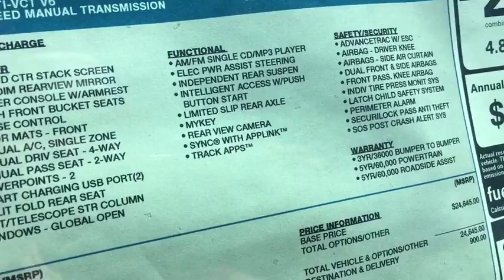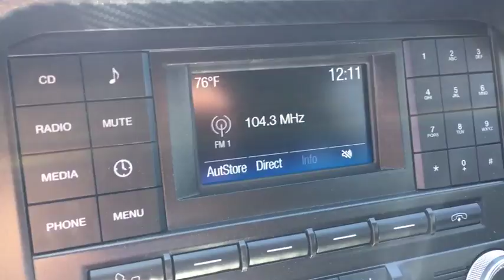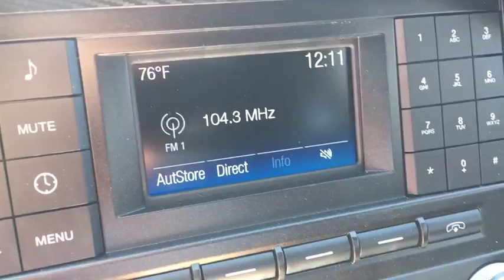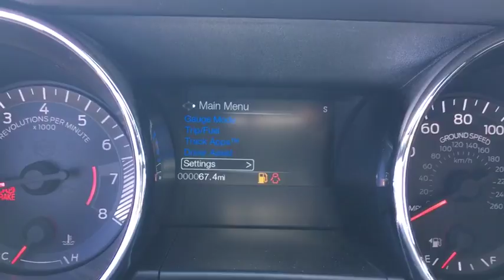2017 FORD MUSTANG Las Vegas, Bullheadcity, St. George, Havasu, Pahrump, NV 182545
Friendly Ford
660 N Decatur Blvd

Friendly Ford has been open since 1970. When other American auto makers needed bailing out, Ford stayed strong with unsurpassed quality! Call our Internet Team to learn more about our 0% financing and Huge Rebates!
AdvanceTrac Electronic Stability Control (ESC),ABS And Driveline Traction Control,Side Impact Beams,Dual Stage Driver And Passenger Seat-Mounted Side Airbags,Tire Specific Low Tire Pressure Warning,Dual Stage Driver And Passenger Front Airbags,Curtain 1st And 2nd Row Airbags,Airbag Occupancy Sensor,Driver And Passenger Knee Airbag,Mykey System -inc: Top Speed Limiter, Audio Volume Limiter, Early Low Fuel Warning, Programmable Sound Chimes and Beltminder w/Audio Mute,Outboard Front Lap And Shoulder Safety Belts -inc: Pretensioners,Back-Up Camera,6-Way Driver Seat,4-Way Passenger Seat -inc: Manual Rear Seat Easy Entry,50-50 Folding Bench Front Facing Fold Forward Seatback Cloth Rear Seat,Manual Tilt/Telescoping Steering Column,Fixed Rear Windows,4 Person Seating Capacity,Leather/Aluminum Steering Wheel,Front Cupholder,Compass,Remote Releases -Inc: Power Cargo Access,Cruise Control w/Steering Wheel Controls,Manual Air Conditioning,Illuminated Locking Glove Box,Driver Foot Rest,Interior Trim -inc: Chrome Interior Accents,Full Cloth Headliner,Aluminum Gear Shift Knob,Day-Night Auto-Dimming Rearview Mirror,Driver And Passenger Visor Vanity Mirrors w/Driver And Passenger Illumination,Full Floor Console w/Covered Storage, Mini Overhead Console w/Storage and 2 12V DC Power Outlets,Front Map Lights,Fade-To-Off Interior Lighting,Carpet Floor Trim and Carpet Trunk Lid/Rear Cargo Door Trim,Cargo Features -inc: Spare Tire Mobility Kit,Cargo Space Lights,Driver And Passenger Door Bins,Power 1st Row Windows w/Driver And Passenger 1-Touch Up/Down,Delayed Accessory Power,Power Door Locks w/Autolock Feature,Systems Monitor,Outside Temp Gauge,Analog Display,Seats w/Cloth Back Material,Front Center Armrest,2 Seatback Storage Pockets,Securilock Anti-Theft Ignition (pats) Engine Immobilizer,2 12V DC Power Outlets,Air FiltrationWireless Streaming,Fixed Antenna,2 LCD Monitors In The Front,Wheels: 17 x 7.5 Sparkle Silver Painted Aluminum,Tires: P235/55R17 BSW AS,Spare Tire Mobility Kit,Cle